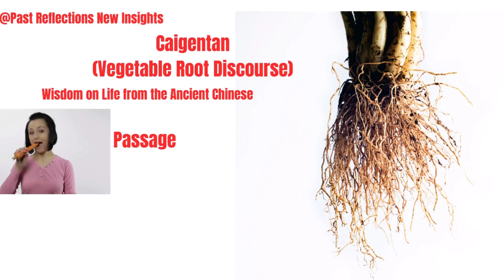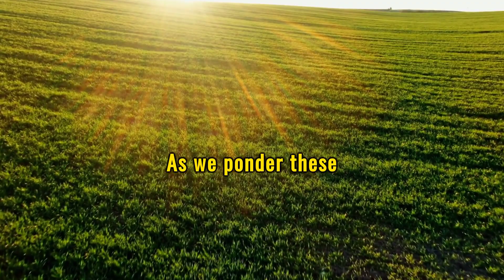Caigentan: Chinese Wisdom to Improve your Life 1:012 Far-sighted Vision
"Caigentan" is a masterpiece created by the Ming Dynasty literary figure Hong Yingming. This work is divided into two parts and encompasses Confucian, Buddhist, and Taoist philosophies, intertwining with Hong Yingming's personal experiences to form a thoughtful set of principles for navigating life.
The content covers aspects of self-cultivation, life, social interactions, and transcending worldly concerns, presenting itself as a collection of profound and contemplative aphorisms.
This video is a short introduction to  "Caigentan", which has been held in the same regard as Marcus Aurelius's works.  It will provide some background on the book and allow the reader to understand the writings better.

📚 REFERENCE
1.《菜根譚》洪應明 原著，釋聖印 譯注 ISBN 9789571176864
Other various articles and newspaper clips.

This video has been made with Fliki.ai , the best tool to making videos. It is highly recommended by the Channel Master.  There are many videos on Youtube and the internet to show how easy it is to make quality videos with Fliki. Click on the link below to understand more.

📚 Suggested Reading：

Vegetable Roots Discourse: Wisdom from Ming China on Life and Living

Art of Living Chinese Proverbs and Wisdom: A Modern Reader of the 'Vegetable Roots Discourse' Hardcover – June 16, 2020

Chinese Garden of Serenity, A: Epigrams from the Ming Dynasty 'Discourses on Vegetable Roots' Hardcover – Import, January 1, 1959